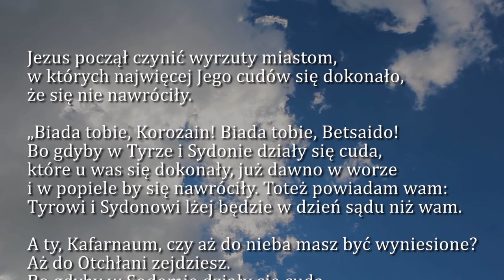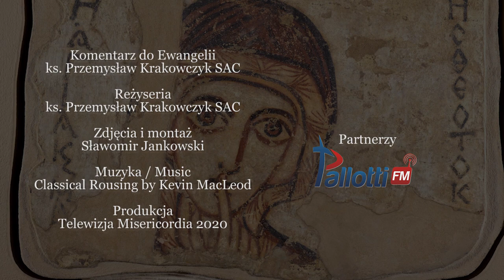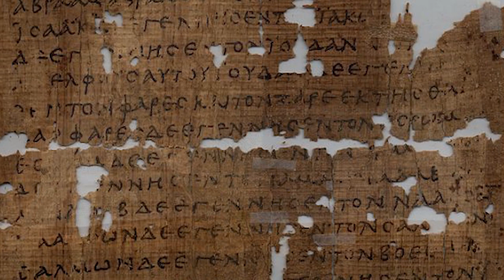Dobra Nowina na dziś | 14 lipca - Wtorek, XV tyg. zwykłego